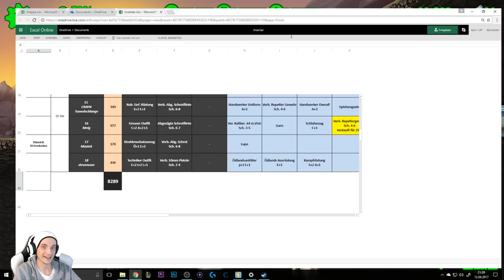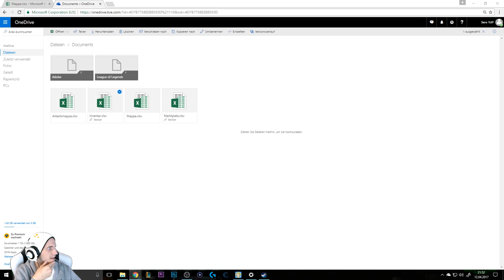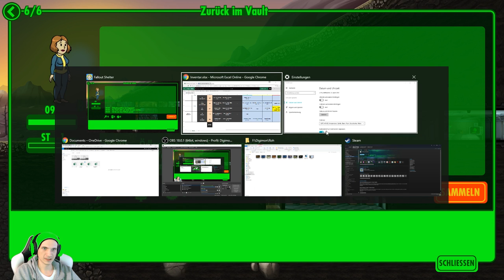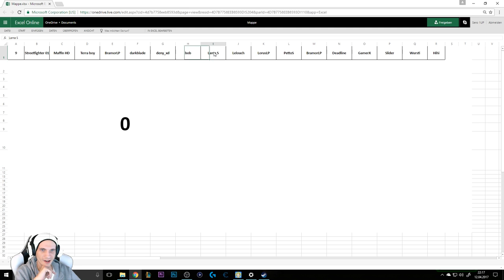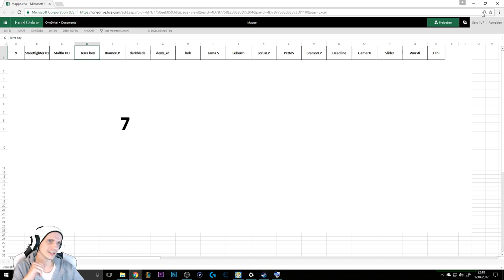Lets Roleplay Fallout Shelter #04 - Fail1UP bei der Arbeit - [PC] [deutsch]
Klicke auf Mehr anzeigen für weiter Infos

Hol dir Discrod auf PC, Android, iOS apple)